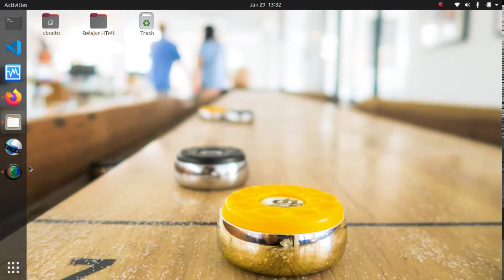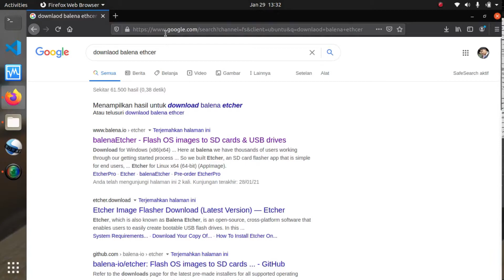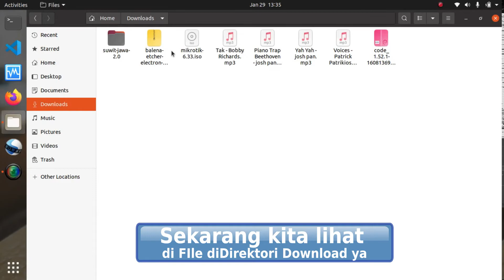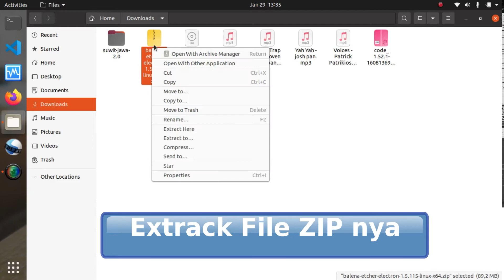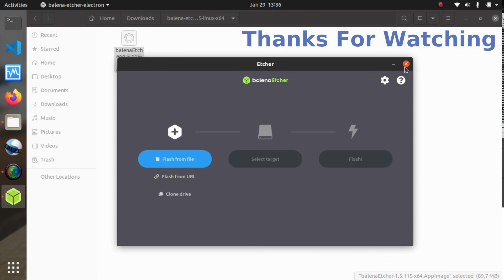Cara Download Balena Etcher - Bootable Drive Di OS Linux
Divideo ini saya hanya menjelaskan atau memberikan cara mendownload file dan softwarenya saja namun dinext video saya yang selanjutnya saya akan menjelaskan dan memberikan tutorial cara membootablenya
oke ditunggu saja